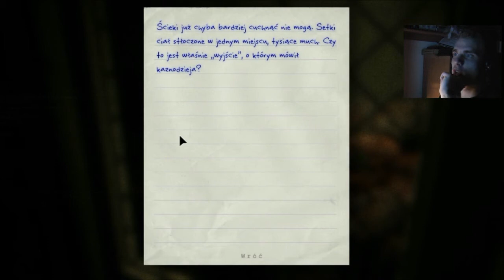Outlast | Część 5 | Pościg